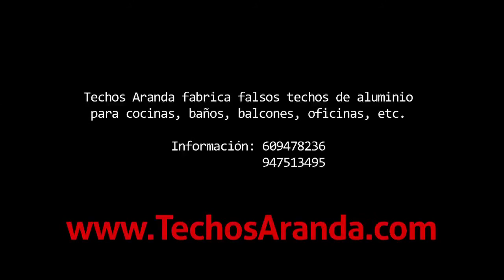Techos Metálicos Madrid - Techosaranda.com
Techos Metálicos Madrid. Tlf. 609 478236 ó 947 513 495.

Fabricante de falsos techos de aluminio.

Gracias a su cuidada terminación el Techo de Aluminio Aranda es ideal para utilizarlo en cocinas, baños, oficinas, comercios, balcones o en cualquier espacio donde se busque claridad, belleza, limpieza y duración.

Techos Aranda fabrica falsos techos de aluminio, techos metálicos, techos singulares y rejillas de aluminio con sistemas totalmente registrables.

Una alternativa con numerosas ventajas técnicas y estéticas para obra nueva y rehabilitación de cualquier tipo de edificios, viviendas, rehabilitación de hospitales, centros escolares, hoteles, polideportivos, comercios, oficinas, gasolineras, barcos...

De fácil instalación. Se adaptan a todo tipo de techo.
Calidad certificada para garantizar las mejores prestaciones, resistencia y durabilidad en sistema y acabados.
Garantizan una gran protección frente a los agentes atmosféricos, inalterables
Ofrecen un alto grado de aislamiento acústico.
Realizamos el proceso productivo completo dentro de la industria del aluminio, desde su fabricación hasta su distribución, pasando por todos los procesos: transformación, tratamientos, manipulación, almacenaje y servicios.
Amplia gama de colores en stock.
Fabricación de cualquier color de la carta RAL.
El catálogo de nuestros techos es de los más completos siendo ideal para cualquier propuesta, desde balcones, porches, cocinas, baños, locales comerciales, hospitales, aeropuertos, etc
TECHOS ARANDA BUSCA DISTRIBUIDORES Y COLABORADORES EN TU ZONA.